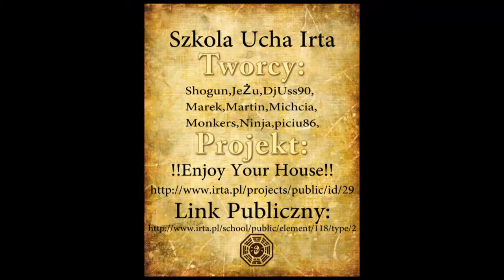Szkoła Ucha Irta - Projekt Enjoy Your House Przemix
Nazwa: !!Enjoy Your House!! Anthem mp3

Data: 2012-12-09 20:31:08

Opis: Miał być mini commercial i pare słow do mikrofonu a wyszło cusik bardziej na luzie, na imprezie w iście świątecznej i rodzinnej atmosferze, troszku bardziej rozbudowane z jajcami extra :P

Inspiracja - Projekt: Enjoy Your House
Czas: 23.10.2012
Miejsce:Red Dragon Studio (Rds 2012)
Produced by eSHaO
Lyrics by Shogun
Vocals by DjUss,Jeżu,Monkers,Piciu86,Ninja
Foto by Monkers